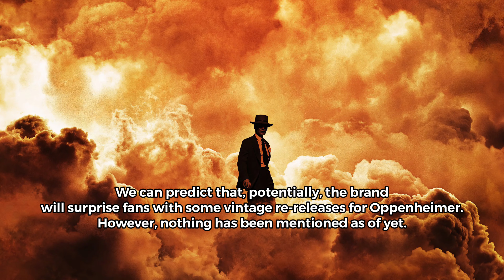HAMILTON WATCH IN OPPENHEIMER MOVIE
Oppenheimer Movie: Hamilton watches. Cillian Merphy.